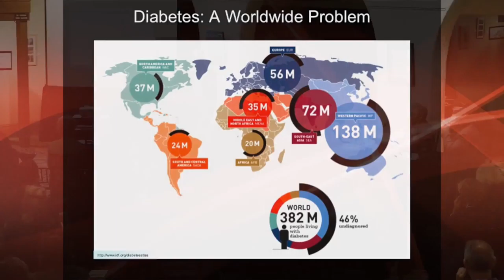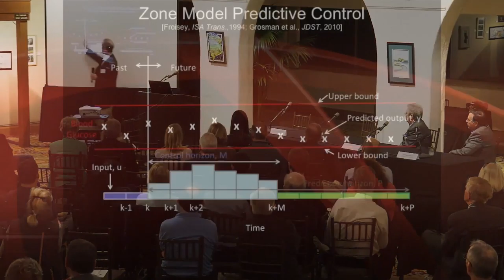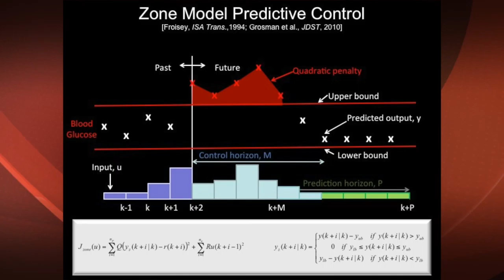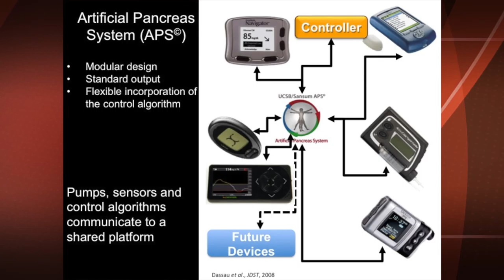Disruptive Medical Technologies: Diabetes Breakthrough on the Central Coast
Breakthrough technology in the treatment of diabetes — the largest non-infectious chronic disease in the world — has been developed by Santa Barbara researchers. Arguably, the most significant advance since local scientists isolated insulin, this innovation is poised to revolutionize disease management.

Currently, managing diabetes is relentless. To stay alive, people with type 1 diabetes need to take insulin multiple times a day, 365 days a year.  But what if control could take care of itself — if most high and low blood sugar events could be prevented?  That’s the idea behind artificial pancreas systems. They are life changing and here today.

Artificial pancreas systems bridge the gap between two pieces of diabetes technology that already exist:  the insulin pump and the continuous glucose monitor (CGM) sensor. With an artificial pancreas, a sophisticated computer program, instead of the person with diabetes, calculates how much insulin the pump delivers based on readings from the CGM. Such a “closed-loop system” requires little, or possibly no, input from the user and provides real-time information discretely to the user’s smartphone app.